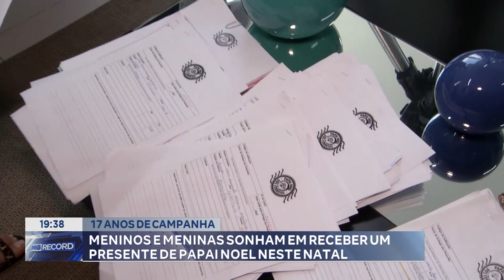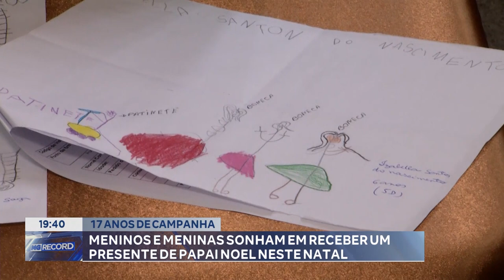17 Anos de Campanha: Meninos e Meninas Sonham em Receber um Presente de Papai Noel neste Natal.